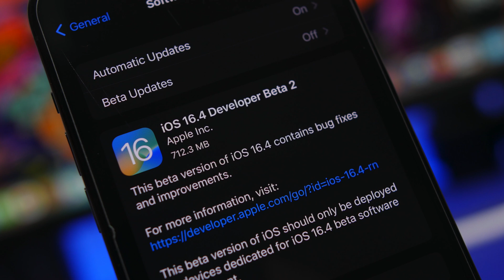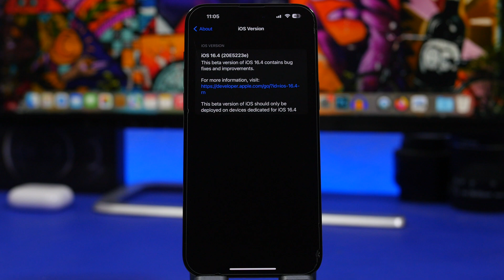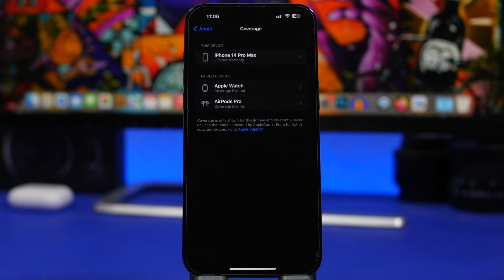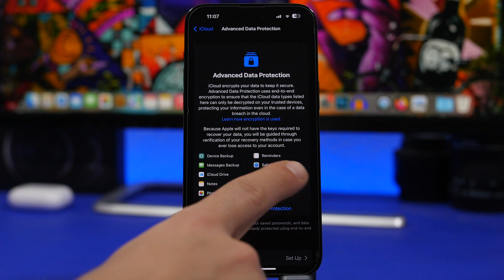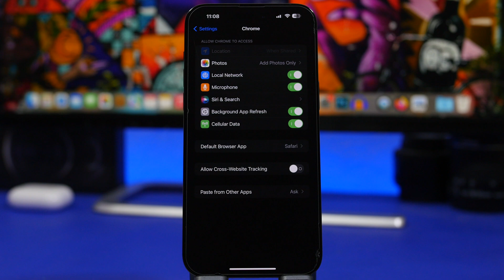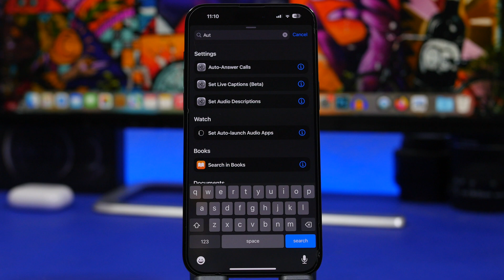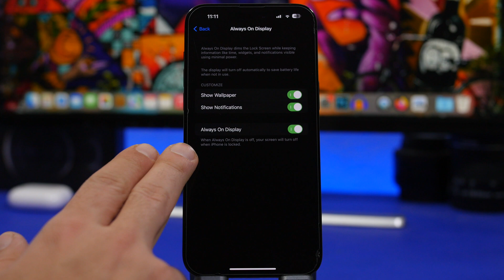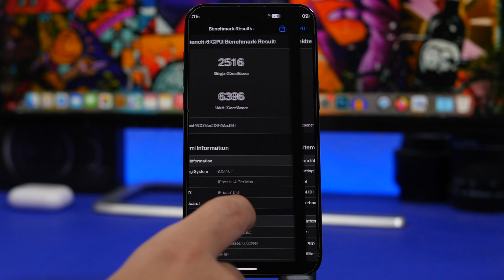iOS 16.4 - You'll Love THIS !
iOS 16.4 beta 2 is here with new features and changes. iOS 16.4 is turning out to be an amazing update bringing a lot of new features and changes.

In this video you can learn more about the latest iOS 16.4 features and everything else there is to know about this update.

Intro 0:00
General 0:28
Updating 1:27
New Features 2:18
Performance 7:39
Next Update 8:11